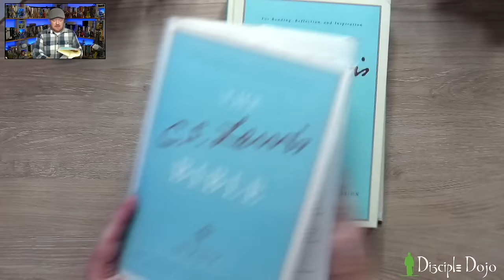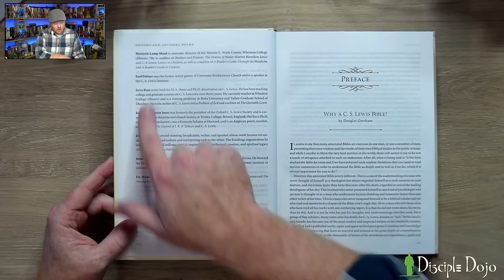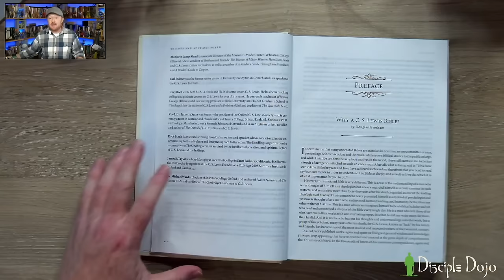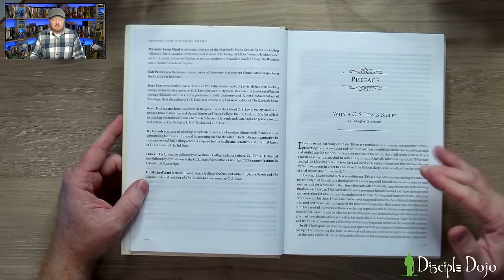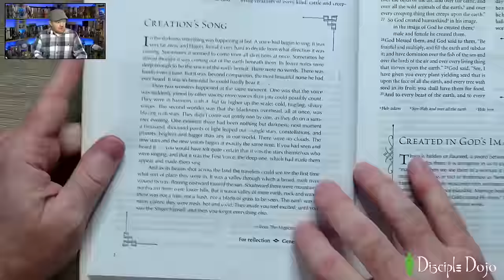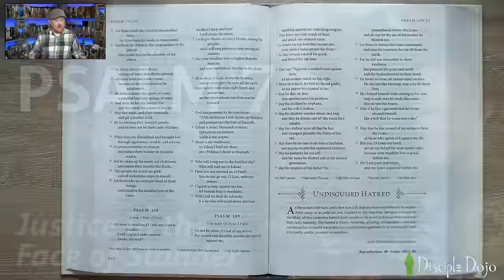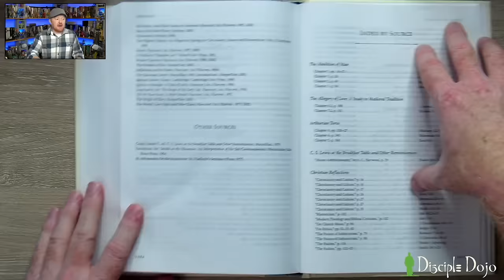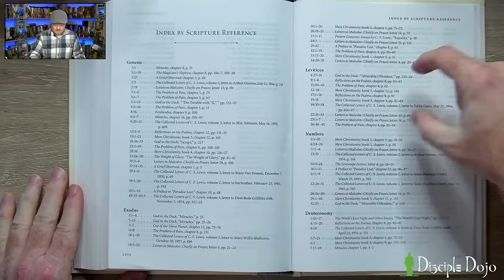The C.S. Lewis Bible (and my thoughts on C.S. Lewis's work in general)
In this episode we take a look at the C.S. Lewis Bible originally published by HarperOne (which is available used

NOTE: There is a newer (and nicer looking!) edition by Zondervan available

Other books mentioned: Planet Narnia

Planets in Peril

***Disciple Dojo shirts and other gifts (such as the mug JM is drinking from in this episode!) are available over in our online store!